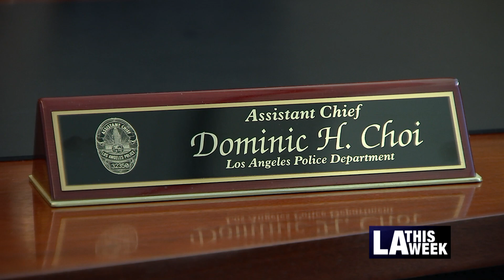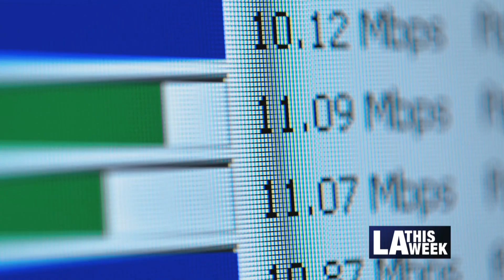Meet LAPD Assistant Chief Dominic Choi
Chief Choi, the Los Angeles Police Departments first AAPI Assistant Chief shares his thoughts on his career path in the department. Serving in almost every rank, he tells us how he uses his influence for all Angelenos.